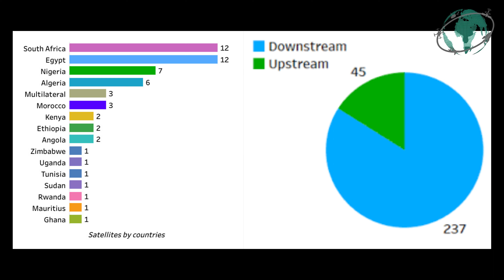A Quick Glance At Africa’s Space Endeavors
The year 1998 marked a major leap in the continent’s space activities

The United Nations established Regional Centers for Space Science and Technology Education in developing countries.

Before then, many African countries were just choice locations for early space launch activities, due to the benefits of equatorial launches (providing foreign space missions with ground stations).

April 1998, the first African owned satellite, NileSat-101, was launched by Egypt and the European Space Agency (ESA) from French Guiana.

It was followed by South Africa and its launch of Sunsat-1 in 1999.

African countries have established 22 national space agencies & institutions.

15 African countries have launched a total of 53 satellites. With South Africa, Egypt, Nigeria & Algeria, leading in terms of investments in space tech.

Africa doesn’t have an active Rocket launch site currently, but existing launch facilities still provide economic functions as tourist sites, and research centers.

The continent focuses majorly on the downstream segment, utilizing space technologies particularly for Earth Observation, remote sensing, navigation and satellite communications.

With 355 ground stations, 60 telescopes, 22 planetariums, and over 11 observatories.

There’re 45 ongoing R&D projects.

Space technology is directly linked to the 17 United Nations Sustainable Development Agenda 2030 and the 20 African Union Agenda 2063.

April 2022, the international space station welcomed the presence of Mark Shuttleworth, the first African space tourist.

Earlier this year, January 2023, The African Space Agency (AfSA) was inaugurated; To coordinate and implement African space policies & strategies.

Africa is no longer just a spectator but an active participant in the global space transformation.

Media: Space in Africa